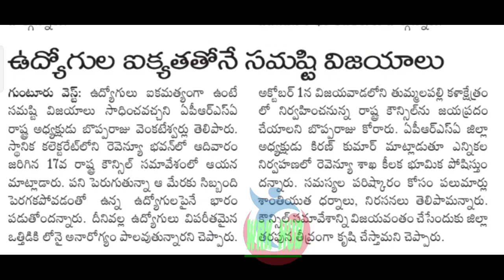ఉద్యోగులతో ముగిసిన సమావేశం/డి.ఏ విడదల గ్రీన్ సిగ్నల్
11TH PRC
11th prc fitment and basic pay details
11th prc telangana latest news
11th prc andhra pradesh
11th prc telangana
prc andhra pradesh latest news
11th prc ap latest news 2022
11th prc telangana latest news today
11th prc telangana
11th prc fitment table
11th prc fitment and basic pay details
11th prc latest news
11th prc in andhra pradesh 2022
11th prc telangana latest news 2022
ana latest news 2019
11th prc ap
11th prc fitment and basic pay details pdf